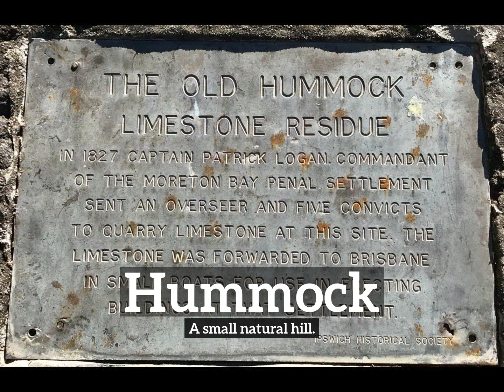What is Hummock? | How Does Hummock Look? | How to Say Hummock in English?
Learn how to pronounce hummock with Imago Spectrum.

What is hummock?
How does hummock look?
How to say hummock in English?
What does hummock represent?
What is the defintion of hummock?

Imago Spectrum allows you to easily memorize common English words and phrases by joining visual and auditory learning environments into a short video. Focus on the images and repeat hummock several times for best retention results.

In this video we are speaking the word, hummock. Do take note of how hummock is spelled.
The definition of hummock is listed below the word in the video.
Hummock:  A small natural hill.